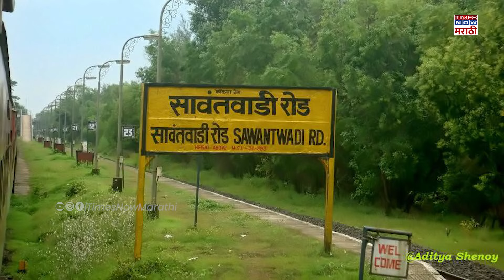Shivsena UBT News : Uddhav Thackeray: यांच्या बालेकिल्ल्यात भाजपचा बोलबाला?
Shivsena UBT News : Uddhav Thackeray: कोकण शिवसेनेचा बालेकिल्ला म्हणून ओळखलं जायचं.. त्याच कोकणात आता ठाकरेंना भाजपचा धोका वाढलाय.. भाजपने तळकोकणात आपले पाय रोवायला सुरुवात केलीये.. कधीकाळी ज्या कोकणात अर्ध्यापेक्षा जास्त शिवसेनेचा भगवा फडकायचा.. आज त्याच कोकणात ठाकरेंच्या शिवसेनेचा परफॉर्मन्स प्रचंड खालावलाय.. याबाबत एक इंट्रेस्टिंग आकडेवारी समोर आलीये.. ज्यातून ठाकरेंना कोकणात कडवी झुंज द्यावी  लागणार आहे, हे समोर आलंय.. नेमकी ती आकडेवारी काय? काय आहेत कोकणातील राजकीय समिकरणे? भाजप कोकणात का ठरतंय वरचढ?

Creators: